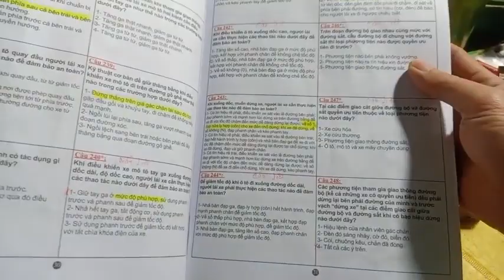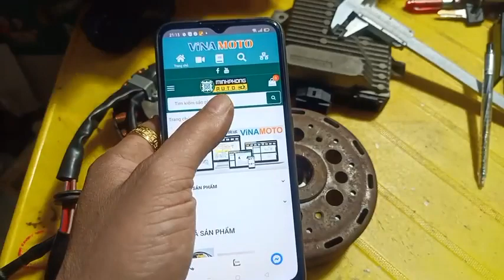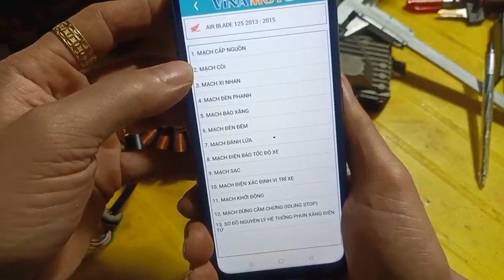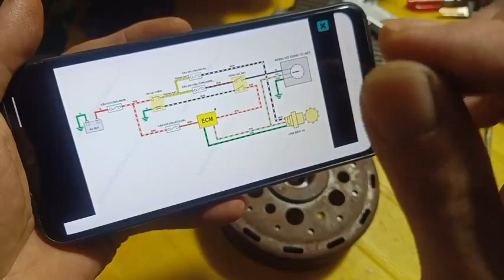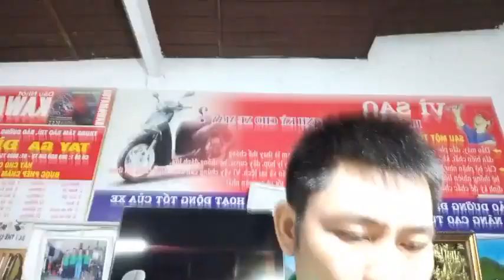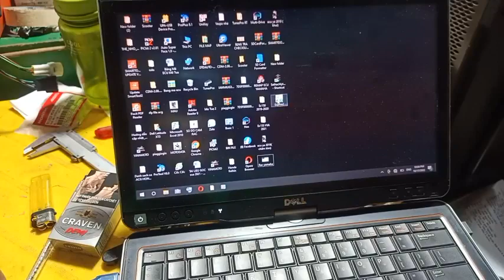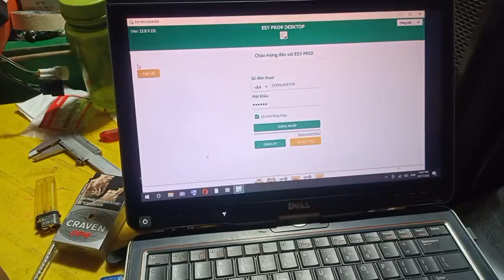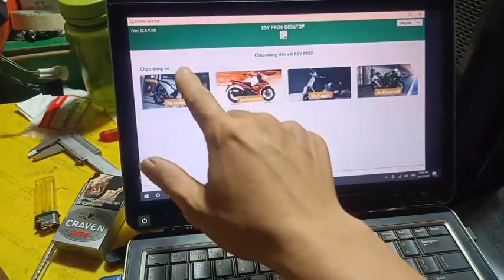Tay ga Đình Tuấn: Chia sẻ về cảm biến CKP và đề từ, những pan bệnh thường gặp 0909755993